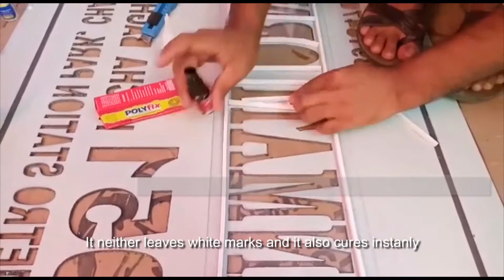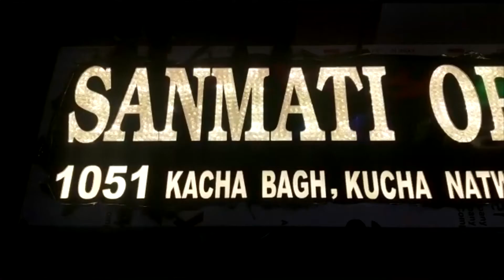crystal signage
Products Available On flipkart